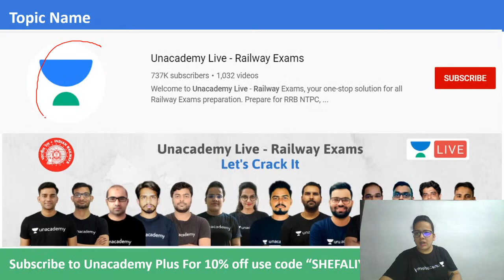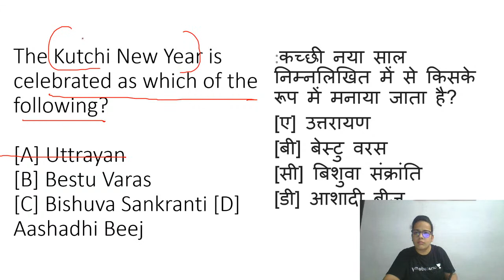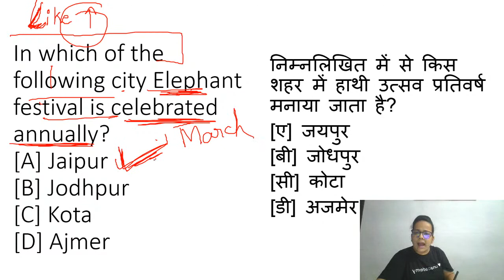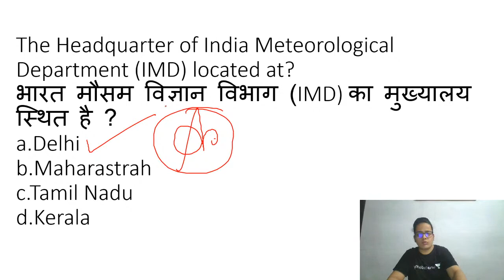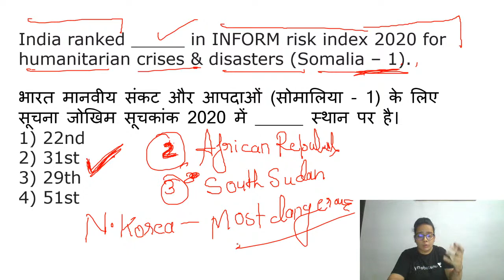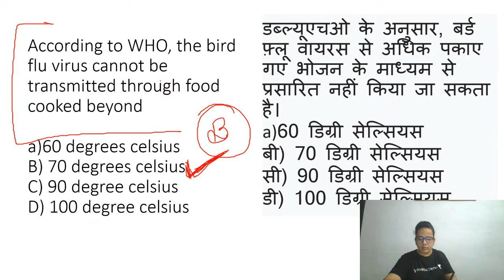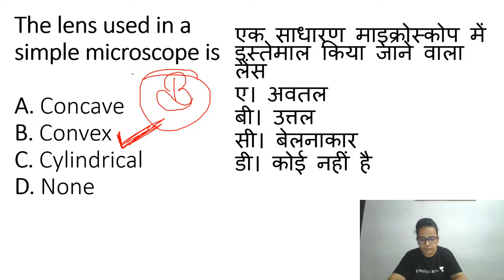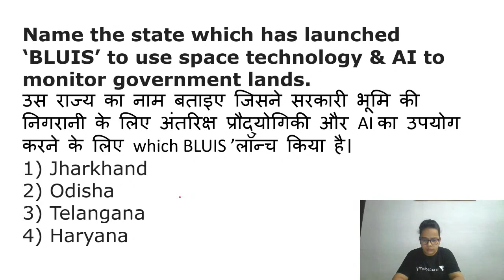9:00 PM - Top 500 G.S. MCQ Series |All subjects |Session - 10| by Shefali Ma'am|NTPC, Group D, SSC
9:00 PM - Top 500 G.S.  MCQ  Series | All subjects |Session - 10| by Shefali Ma'am|NTPC, Group D, SSC

This is the 9th session of the new series started by Shefali Rathore Ma'am for the month of July, where she will be discussing the most important and expected GS MCQ's for RRB NTPC, Group D, SSC and other government exams.

1. Learn from your favourite teachers | अपने पसंदीदा शिक्षक से सीखें
2. Dedicated doubt sessions | समर्पित समाशोधन सत्र
3. One Subscription, Unlimited Access | एक सदस्यता, असीमित एक्सेस
4. Real-time interaction with Teachers | शिक्षकों के साथ वास्तविक समय पर बातचीत
5. Unlimited Test Series and PDF Notes | असीमित टेस्ट सीरीज़ और पीडीएफ नोट्स
6. Full syllabus coverage | पूर्ण पाठ्यक्रम कवरेज
7. Download the videos & watch offline | वीडियो डाउनलोड करें और ऑफ़लाइन देखें

general science
railways 2020
rrb ntpc
gs
top mcq
pyq
government exam
railways syllabus
railways preparation